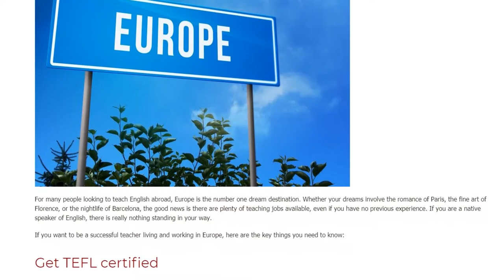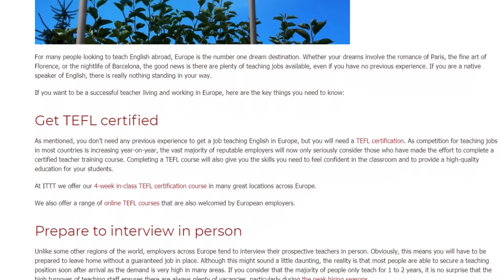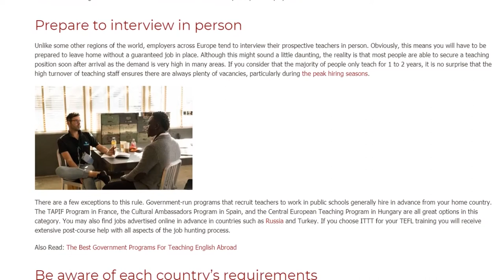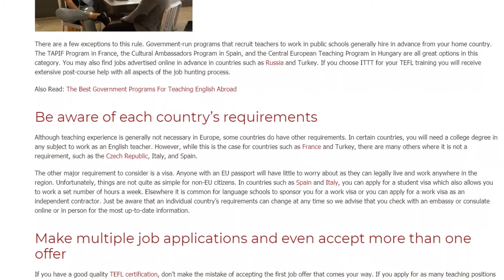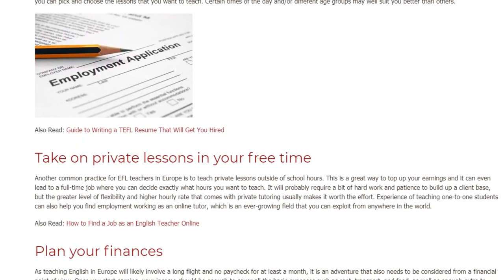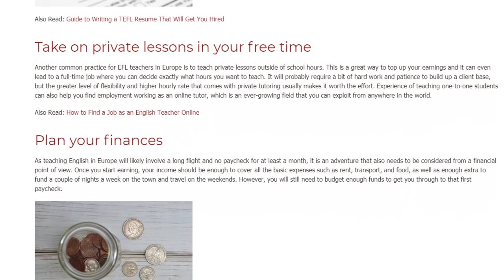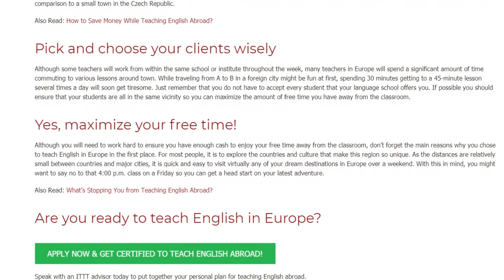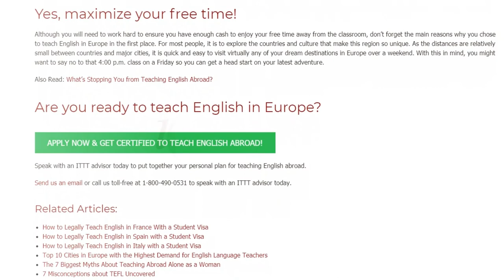Top Tips for Teaching English in Europe | ITTT TEFL BLOG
For many people looking to teach English abroad, Europe is the number one dream destination. Whether your dreams involve the romance of Paris, the fine art of Florence, or the nightlife of Barcelona, the good news is there are plenty of teaching jobs available, even if you have no previous experience. If you are a native speaker of English, there is really nothing standing in your way.

If you want to be a successful teacher living and working in Europe, here are the key things you need to know.